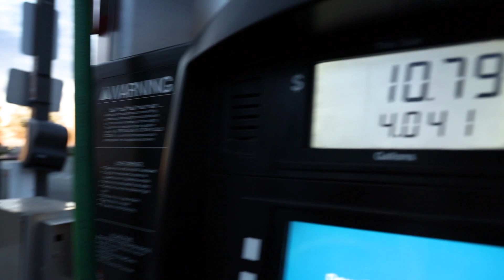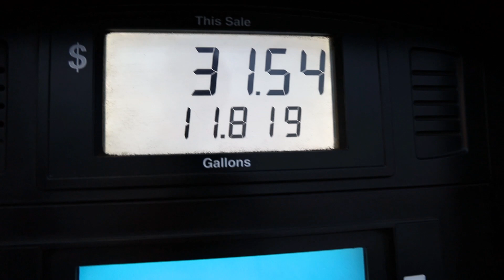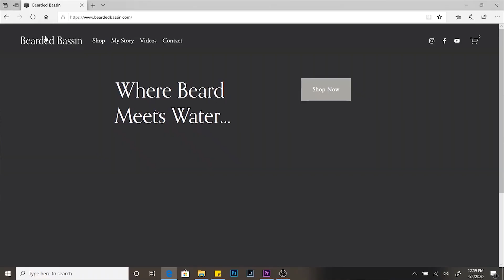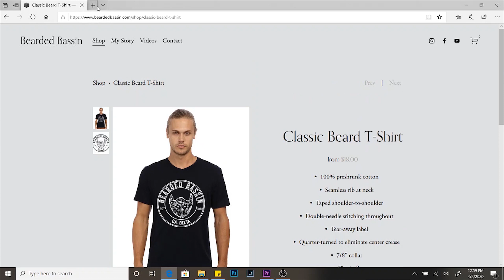Rainy Day on the Delta.... CHOKED JERKBAIT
Rainy  day weather here on the Dirty Delta. Cycling through baits to find hat they want. Check it out and don't forget to peep the new Website Below

Hand Tied Jigs ---
Big Camera
Main Lens
Editing Software
Camera Mic